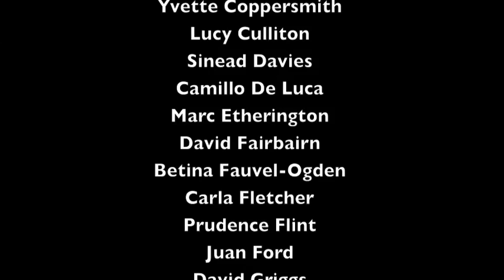2016 Archibald Prize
The 51 finalists who are in the running for Australia's oldest and most celebrated portrait prize - the Archibald - showing at the Art Gallery of NSW, Sydney 15 July - 9 October 2016